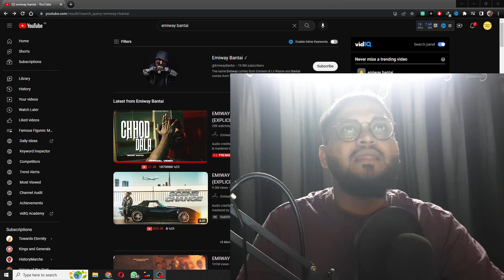Emiway CHHOD DALA Reaction | Emiway Bantai Reaction | Music Producer React Emiway CHHOD DALA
Look no further than Emiway Bantai! We have the perfect reaction for all kinds of music, from pop to classical to Bollywood.

In this video, we'll show you how to create the perfect reaction for your CHHOD DALA video using Emiway Bantai. We'll give you tips on editing, music selection, and more, so that you can produce the perfect reaction for your video!

Hi Guys !

Welcome to Music Producer reacts our Reaction Channel! Here, we bring you the most honest and hilarious reactions to the latest viral videos, music videos, trending content, challenges, pranks, and movie trailers.

Our unique perspective on all the latest internet trends and pop culture is sure to entertain you. We're here to keep you updated with the latest internet sensations, viral challenges, and reaction commentary.

Please provide us with comments.

Audio credits
Song :- Chhod Dala
Artist / Lyrics :- Emiway Bantai
Mix & mastered by :- Emiway Bantai
Follow Artist Socials:
Follow Emiway bantai :-

emiway reaction
emiway bantai
basti ka hasti mc stan reaction
mc stan song reaction
krsna reaction
guess emiway reaction
company emiway reaction
sidhu moose wala reaction
kahani suno 2.0 reaction
basti ka hasti reaction
ek din pyar mc stan reaction
emiway bantai new song reaction
emiway guess reaction
top off ikka reaction
reaction on emiway
emiway company reaction
mc stan
famous wedding show reaction
emiway bantai guess reaction
emiway song reaction
sidhu moose wala song reaction lobotomy emiway reaction,
fck emiway reaction,
drill reaction,
emiway bantai reaction,
fck emiway,
drill emiway reaction,
emiway drill reaction,
emiway bantai,